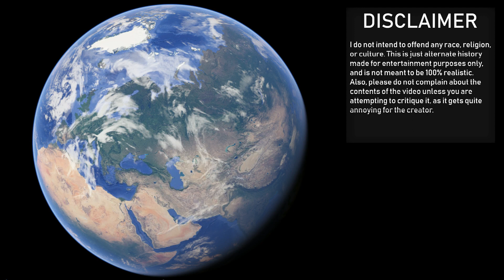Soviet Victory - A Mapping Short [Alternate History of Finland]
This video was originally made for the 12 days of mapping competition! This was the 5th video out of the 12 created. Keep in mind the quality of this video might not be up with the rest of my videos since they were made in a couple hours.

EDITOR'S NOTE: Number 5, out of 12. You guys better like these because they're the reason Viewer Wars is prob getting delayed.